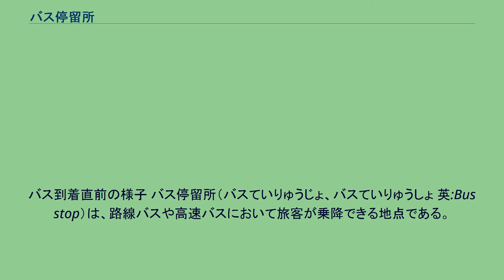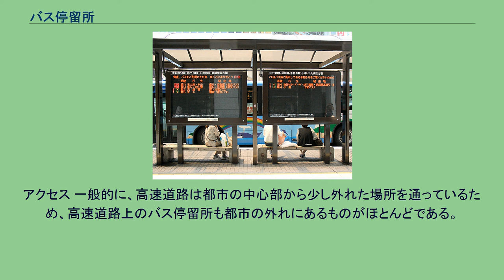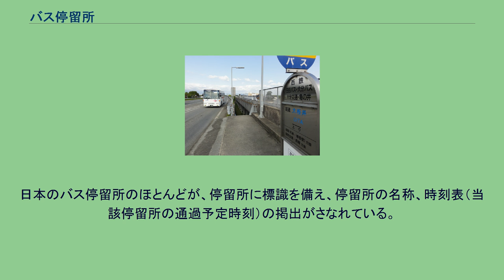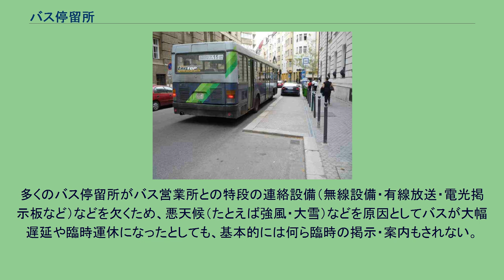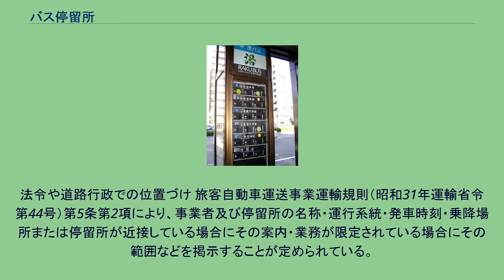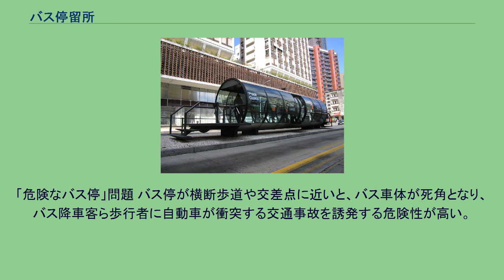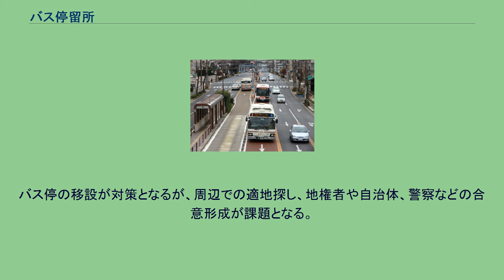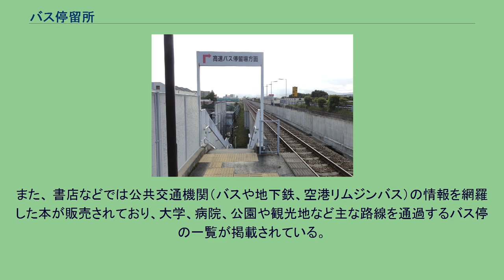バス停留所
バス到着直前の様子 バス停留所（バスていりゅうじょ、バスていりゅうしょ 英:Bus stop）は、路線バスや高速バスにおいて旅客が乗降できる地点である。
日本においてはバス停（バスてい）と略称され、法令・行政用語としては乗合自動車停留所と表現されることもある。
バス停留所は公道上の多くあるほか、バス乗客の目的地となる鉄道駅や空港・飛行場といった交通結節点、自治体の役場など官公庁、大規模な医療機関、商業・観光施設の敷地内や近くにも置かれる。
時刻表付き標識が立てられているだけの簡素なバス停もあれば、屋根やベンチ、これらに壁を加えた待合所を備えたバス停もある。
バス停留所のうちバスの始発・終着地を施設化したものはバスターミナルと呼ばれる。
バス事業者の営業所や車庫に、始発・終着バス停が併設されていることも多い。
また、日本の高速道路上にあるバス停留所と付随する施設については、「バスストップ」と呼ばれることがある。
この点については、後節を参照。
なお、運行する路線において停留所以外の任意の場所で乗降できる制度をフリー乗降制と呼ぶ。
路線を定めて運行を行う乗合バス（路線バス）では、始発地点と終着地点及び区間途中に旅客が乗降する地点を定め、標識を立てるなどしてバス停留所であることを示す。
フリー乗降制を除いて基本的に、停留所においてのみ乗降の取扱を行う（急行バスなど、バス停が設定されていても利用できない便も一部にある）。
原則として、区間中の停留所は乗降車共に可能だが、場所により乗車専用や降車専用のバス停もある（「クローズドドアシステム」も参照）。
バス停留所の標識の多くは「標識版（標示柱、標柱、ポール）」と呼ばれ、停留所の名称、時刻表や路線図などが印字あるいは掲示されている。
バスターミナルを除く多くのバス停は、屋根やベンチ、待合所があっても、鉄道駅などに比べ、設備は簡素である。
標識のみのバス停では、利用者が屋外で立ったままバスを待つことを強いられる。
このため群馬県は、バス停100メートル圏内でバス利用者の待合所としてスペースを提供してくれる店舗や企業を「バスまち協力施設」として登録している。
札幌市東区の栄町交通広場。
駐輪場と待合所が整備されている。
利用者の自宅などとの往来に自転車駐輪場やパークアンドライド用駐車場を併設しているバス停もある。
国・地域や事業者にもよるが、停留所の名称が付されている場合とそうでない場合がある。
1つの乗降場で事業者毎に標識を立てる場合 同一事業者による同一地点の停留所だが路線によって名称が異なる例（くしろバス イオン釧路店停留所 兼 桂木2丁目停留所） 一つのバス停留所には、上り方面と下り方面の2つの乗降場が、道路を挟んで向かい合わせに設けられるものが一般的で、方向毎の外側車線に乗降場があることが多い。
このとき、一つの停留所に複数の路線や異なる事業者のバスが停留する場合、路線別、事業者別に独立した標識を立てる場合と、複数の路線、事業者をまとめた標識を立て、時に数字等で乗降場を区別する場合があり、後者の場合はバスターミナルなどで用いられることが多い。
路線が分岐する地点などにおいては、路線の方向毎に異なる道路上に乗降場を設けることがある。
また、分岐点ではないバス停留所においても、同名の停留所であっても路線や事業者によって乗降場が異なる場合や、一方で同じ乗降場であるにも関わらず路線や事業者によって停留所名が異なる場合もある。
他に、一方通行道路を経由する場合や、環状運転になるような場合、および用地が確保不可能である場合などには、乗降場が片方向のみ設置される場合がある。
また、諸般の事情（交差点の形状、道路に接する住宅・商店などの状況など）により千鳥状に乗降場が設けられる場合もある。
場所によっては、乗降客の少ないバス停留所は標識をどちらか1本のみ立て、上下兼用とする場合もある。
この時、標識が設けられていない方向のバスを利用したい場合は、標識の真向かいに立っているとバスが停車する。
狭い範囲に点在しているバス停留所を一か所に集約しバスターミナルを設置する場合もある。
一般道路においては、それを示す標識板（標示柱）が道路上に存在し、時刻表や路線図が掲示されている。
形状は歩道または路肩に標識版を設置するだけのものが一般的だが、屋根や待合室などの施設を設置しているものや、屋根とベンチを備えたものはバスシェルターともいい、この中には壁面を持つものもある。
ブラジル・クリチバのRITシステムのバ...